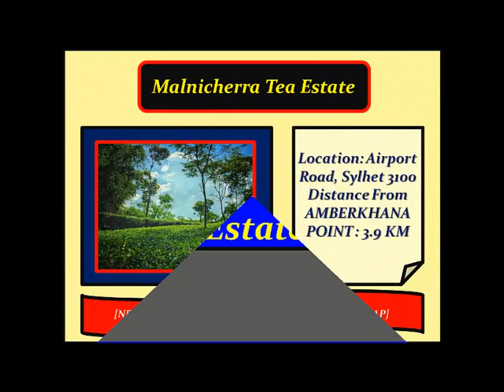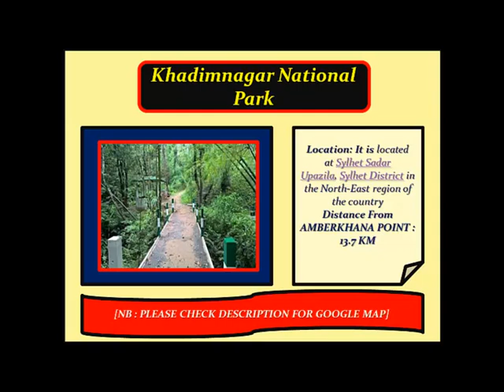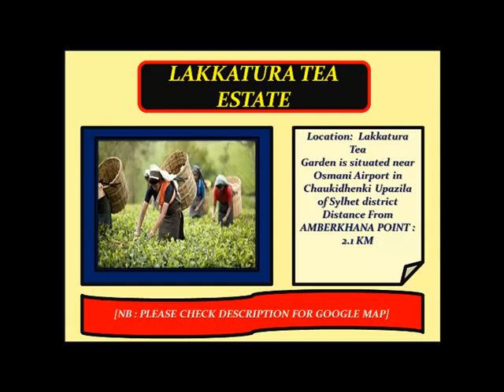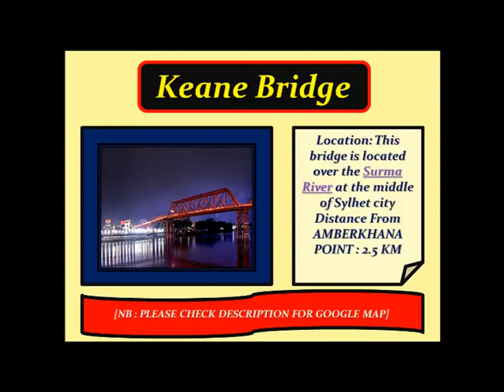TOURIST PLACES IN SYLHET, BANGLADESH || TOP 20 TOURIST PLACES IN SYLHET WITH GOOGLE MAP LOCATION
Sylhet is a metropolitan city in northeastern Bangladesh. It is the administrative seat of Sylhet Division. The city is located on the right bank of the Surma River in northeastern Bengal. It has a subtropical climate and lush highland terrain. The city has a population of more than half a million. Sylhet is one of Bangladesh's most important spiritual and cultural centres. It is one of the most important cities of Bangladesh, after Dhaka and Chittagong due to its importance to the country's economy. Sylhet produces the highest amount of tea and gas in the country. Sylhet is also a famous touristic area of Bamgladesh . A vast number of tourist places are in Sylhet as well as the gravestone of 360 awliya are also in sylhet . Sylhet is rich touristic city of Bangladesh . Here are the top 20 famous tourist places of Sylhet .

1. JAFLONG
Location: It is located in Gowainghat Upazila of Sylhet District and situated at the border between Bangladesh and the Indian state of Meghalaya
Distance from AMBERKHANA POINT: 51.5 KM
2 . Bisnakandi
Location: Bichnakandi is a village in Rustompur Union in Gowainghat Upazila of Sylhet District in Bangladesh
Distance From AMBERKHANA POINT : 37.4 KM
3 . Ratargul Swamp Forest
Location: Ratargul Swamp Forest is a freshwater swamp forest located in Gowain River, Fatehpur Union, Gowainghat, Sylhet, Bangladesh
Distance From AMBERKHANA POINT: 35.1 KM
4 . LALAKHAL
Location: Lalakhal (Bengali: লালাখাল, romanized: Lalakhal) is one of the most attractive tourist spots in Sylhet, Bangladesh.
Lalakhal is a wide channel in the Sharee River near the Tamabil road Distance From AMBERKHANA POINT :44.2 KM
5 . Pantumai Waterfall
Location: Pangthumai Waterfall is located in Sylhet City.
Distance From AMBERKHANA POINT:48.4 km
6 . SADA PATHOR BULAGONJ
Location: SADA PATHOR BULAGONJ located at Bholagonj in Sylhet
Distance FrOM AMBERKHANA POINT : 39.9 km
7. Malnicherra Tea Estate
Location: Airport Road, Sylhet 3100
Distance From AMBERKHANA POINT : 3.9 KM
8. Lova chora
Location:  Lovachara) is located in North-East of Kanaighat Upazilla in Sylhet district
Distance From AMBERKHANA POINT : 67.6 KM
9. Songrampunji Waterfall
Location: Sylhet District, Jaflong
Distance From AMBERKHANA POINT : 58.7
10. Khadimnagar National Park
Location: located at Sylhet Sadar Upazila, Sylhet District in the North-East region of the country
Distance From AMBERKHANA POINT : 13.7 KM
11. Hakaluki Haor
Location: The surface area of Hakaluki Haor is 181.15 km2, of which 72.46 km2 (40.01%) is within the territory of Barlekha Upazila.
Distance From AMBERKHANA POINT : 76.3 KM
12. Jaintia Rajbari
Location: Jaintia Rajbari is located in Jaintiapur, Sylhet, Bangladesh. It was the residence of Kings of Jaintia Kingdom
Distance From AMBERKHANA POINT : 42.5 KM
13.  LOKHON CHORA
Location:  located at the Gowainghat Upazilla in Sylhel.
Distance From AMBERKHANA POINT : 40.3 KM
14. DIBIR HAOR
Location: •Located in Nayapara, Sylhet, Bangladesh
Distance From AMBERKHANA POINT : 44.5 KM
15. LAKKATURA TEA ESTATE
Location:  Lakkatura Tea Garden is situated near Osmani Airport in Chaukidhenki Upazila of Sylhet district
Distance From AMBERKHANA POINT : 2.1 KM
16. UTMA CHORA
Location: COMPANYGANJ UPOZILA , SYLHET
Distance From AMBERKHANA POINT : 45.4 KM
17. Khasia Polli
Location:  located in Songrampunji village, near Jaflong, Gowainghat, Sylhet
Distance From AMBERKHANA POINT : 47.5
18. MONIPURI RAJBARI SYLHET
Location: Mirza Jangal Rd, Sylhet
Distance From AMBERKHANA POINT : 2.2 KM
19. TILAGOR ECO PARK
Location:  located in Tilagor area of Sylhet district
Distance From AMBERKHANA POINT : 5.0 KM
20 . keanE bridge
Location: This bridge is located over the Surma River at the middle of Sylhet city Distance From AMBERKHANA POINT : 2.5 KM